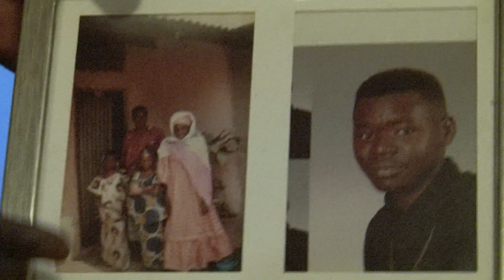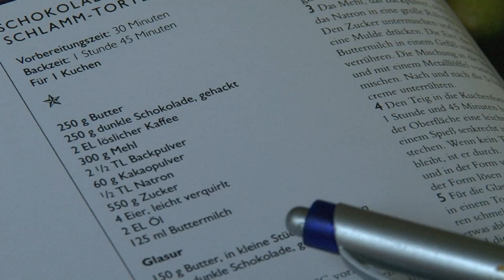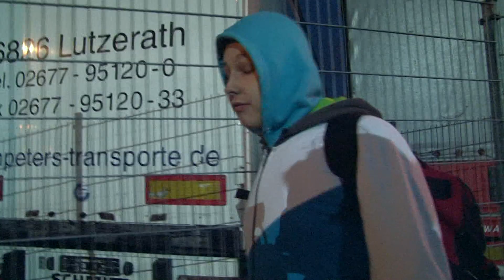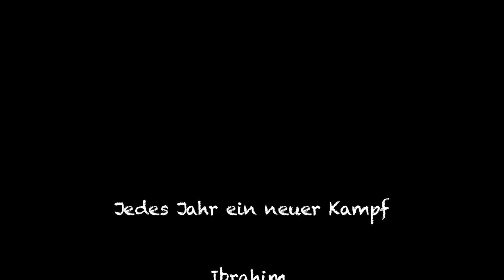Jedes Jahr ein neuer Kampf (Ausschnitt) | 2012 | Ayla Yildiz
Dokumentation zum Thema Jugendarbeitslosigkeit

In der Dokumentation "Jedes Jahr ein neuer Kampf" stehen im Mittelpunkt drei ehemalige Schüler der BUS-Klasse (Abk. Beruf und Schule). Ein Angebot der Hauptschule Barmen in Wuppertal, welches Schülern, die noch vor der 9. Klasse die Schule abbrechen, in der BUS-Klasse die Chance haben, in einem Jahr den Hauptschulabschluss nach der 9.Klasse abzuschließen und an Ausbildungsstellen vermittelt zu werden. Ibrahim, Caner und Domenique erzählen, wie das Jahr bei ihnen verlief und berichten über ihren derzeitigen Alltag in der jeweiligen Ausbildungsstelle.

- entstanden 2012 in Wuppertal
- mit Unterstützung vom Medienprojekt Wuppertal aus der Dokumentationsreihe des Medienprojektes "Abschluss oder Absturz"

Ein Film von Ayla Yildiz

Ayla Yildiz